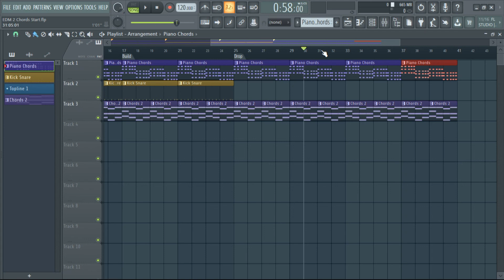How to add markers in FL Studio 20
Learning how to use the marker tool in FL Studio 20 can greatly improve your music production workflow. In this quick tutorial, I'll try to explain how you can use the marker tool in FL studio 20.